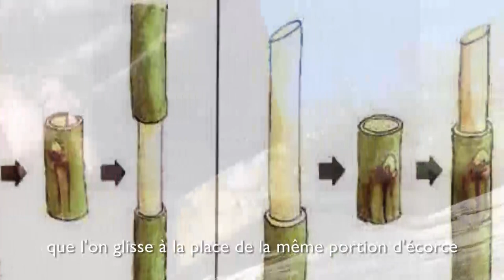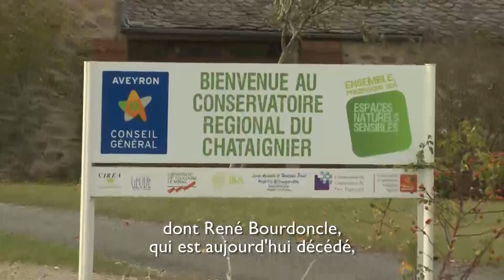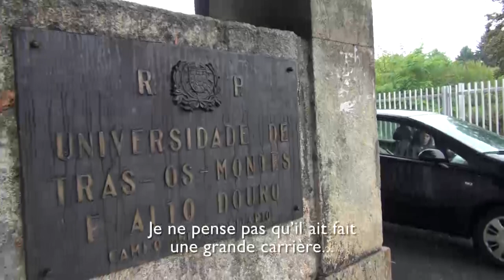8. Le châtaignier, un atout pour l'agrodiversité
Dès la fin du Néolithique, l'homme a domestiqué les espèces fruitières. Depuis, par le jeu incessant de la sélection et du brassage génétique, il a créé de nombreuses variétés, notamment chez le châtaignier où l'on peut en recenser plus de 500 dans le Sud-Ouest européen.

En Aveyron, une poignée de passionnés a tenté de sauver les dernières variétés locales et régionales. Créé en 1992 à Rignac, le Conservatoire Régional de la Châtaigne a recensé, depuis sa création, près d'une soixantaine de variétés qui ont pu être sauvées et conservées. Paradoxalement, dans des régions où la castanéiculture est aujourd'hui plus vivace, il n'existe pas de conservatoires, comme en Ardèche, dans les Cévennes ou en Corse.

Nos sociétés modernes ont redécouvert chez cet ancêtre beaucoup de qualités : d'abord une richesse génétique remarquable, fruit de la patience des hommes qui a abouti à la sélection de ces multiples variétés, adaptées à chaque terroir. Les producteurs croient en l'avenir du châtaignier, certains à travers la poursuite du greffage et au maintien de l'agrodiversité, d'autres en faisant confiance à la génétique moderne et aux recherches conduites sur le génome en matière d'amélioration variétale.